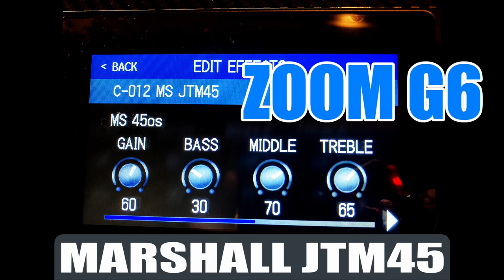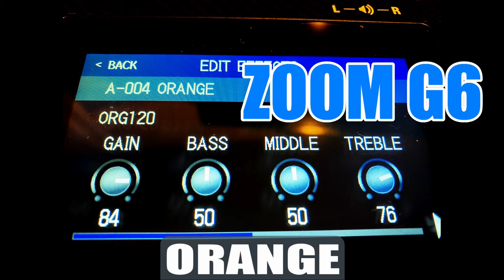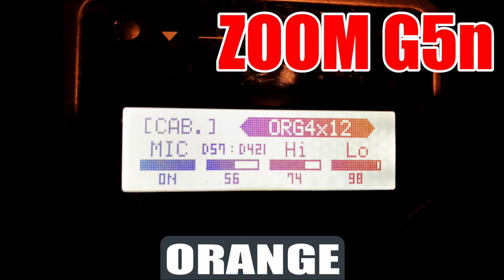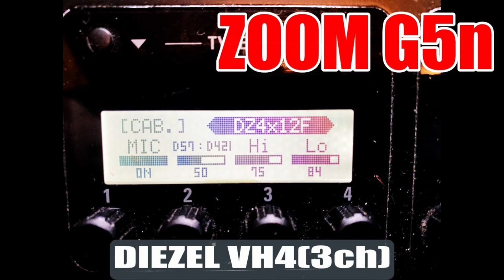【ZOOM G6 vs G5n】全部同じ設定でも音が変わるの？Part,3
Marshall JTM45 2245
ORANGE Graphic120
Diezel VH4 (3ch)

それぞれのモデリングを検証していきます。

ZOOM G6

ZOOM G11(上位機種)

ZOOM G5n(下位機種)

0:00 JTM45  G6

0:32 JTM45  G5n

1:03 JTM45 G6 & G5n

1:37 ORANGE G6

2:06 ORANGE G5n

2:35 ORANGE G6 & G5

3:05 DIEZEL G6

3:26 DIEZEL G5n

3:47 DIEZEL G6 & G5n

ZOOM G6とG5nを同じアンシミュとキャビシミュ、全く同じ設定で弾いてみました

ZOOM G6(G11)はIRがあるのでIRを使えばG5nより高音質なサウンドを出すのは可能ですが
それ以前に純粋にアンプシミュレーターの音質も良くなっていると感じました

同じセッティングだとG5nが少しモッサリしたサウンドに感じました、特にハイゲイン時

ですが気にするほどかと言われたら正直そこまで大きな変化では無いので、
やはりG6(G11)はIRの導入がサウンドの変化として一番大きいのだと思います

逆にIRの音よりキャビネットシミュレーターの音が好きな人はG6じゃなくても良いのかな？とも思います

～関連動画～
ZOOM G6アンシミュ厳選9種で音質の良さを検証【結論:めっちゃ音良い(特にIR)】